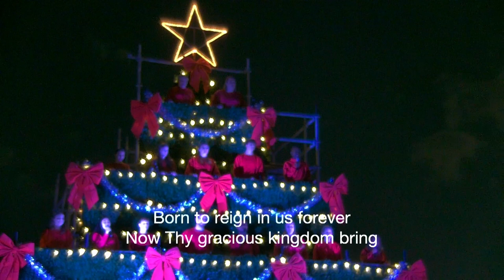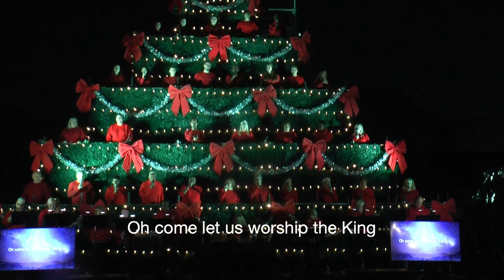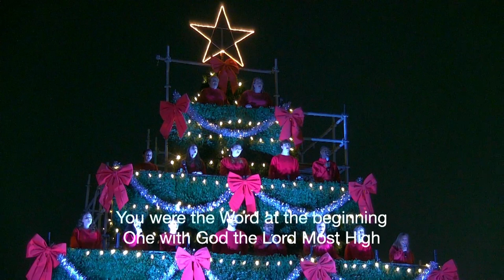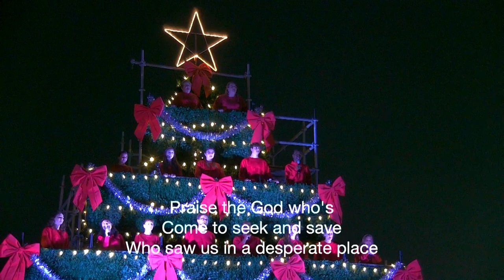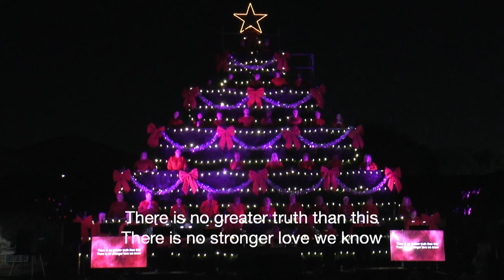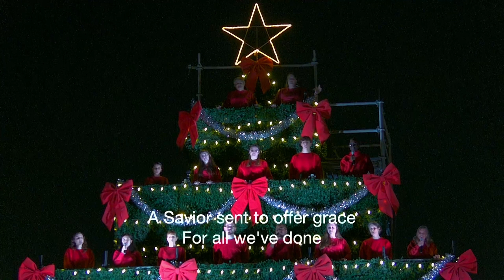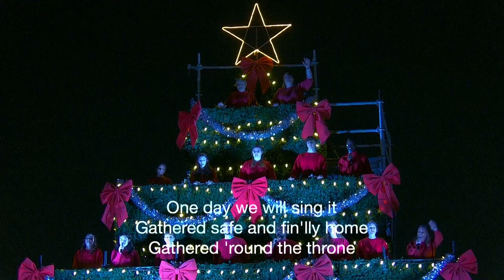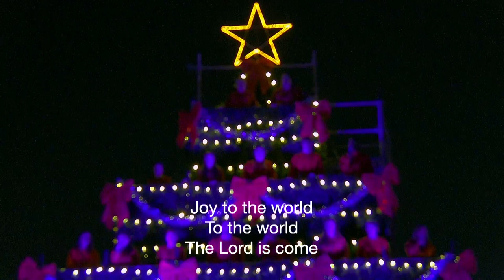2022 Argyle Outdoor Singing Christmas Tree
This is the 28th year The Church at Argyle has presented this gift to the community.